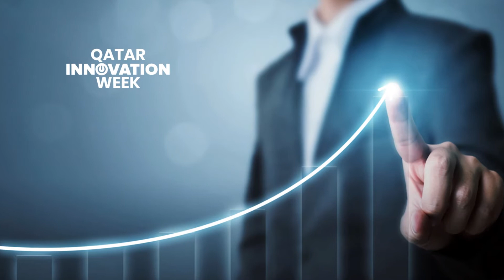Qatar, by George of Arabia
România - the Messenger of PEACE